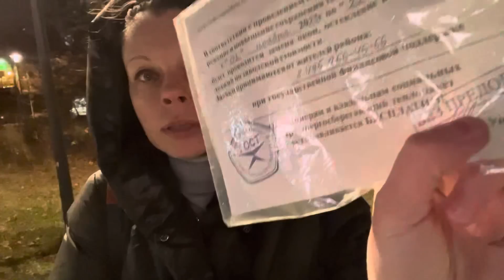Энергоэффективность Начало. Синдром выученной беспомощности.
✅ Вебинар ЖКХ в записи 1500 р

В пакете 5 шаблонов заявлений в банк, налоговую и полицию.

Пакет шаблонов ходатайств (12 заявлений - истребование досудебной претензии, лицензии, протокола ОСС, договора на управление дома, статуса дома, перерасчёт по воде и др. ) стоимость 5500 р

В пакете 11 шаблонов заявлений - отмена судебного приказа (без и с восстановлением срока), заявления в полицию и ЖКХ-компанию по заглушке, по отключению электричества (перерезанные провода), отмена ИП, запрос и перерасчёт по воде

✅ Отмена Судебного приказа (с восстановлением срока) по транспортному налогу 2500 р

✅ Если нужны конкретные шаблоны, цена договорная, пишите на Телеграм

ETH: 0xd27b691f23c447121ef08232c49d8ca4566d8cac
BTC: bc1q3g0j0fxu2nyl8z8njpa8ywpqsx3kkpxzy802gr